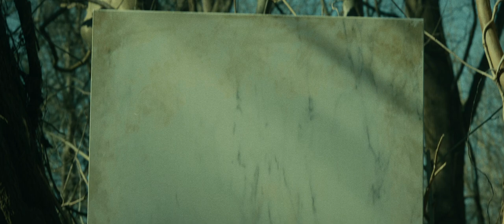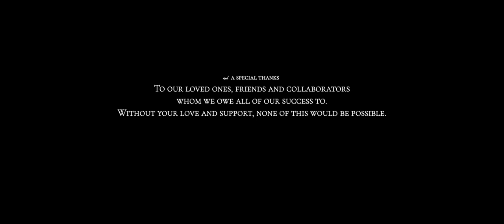Thanatos | 2020 Short Film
A man troubled by loss travels deep into an ancient forest to a monolith with the hopes of bringing back a lost life.

THANATOS
Written & Directed by
Mitchell Carter and Brandon Reynolds

Starring
Matt Goold
with Sarah Smith and Nathaniel Burns
& featuring Brandon Reynolds

Caleb R. K. Williams

Editor and Director of Photography
Mitchell Carter
with Additional Cinematography by Brandon Reynolds

1st AC & Key Grip
Zach Brunelle

Audio Engineer
Bruce Anthony II

Drew Harville
Justin Croninger
Tim & Nancy Carter
and Dave Burns

This film was an absolute pleasure to create and we want to thank everyone who made it possible through contributions, support and love.